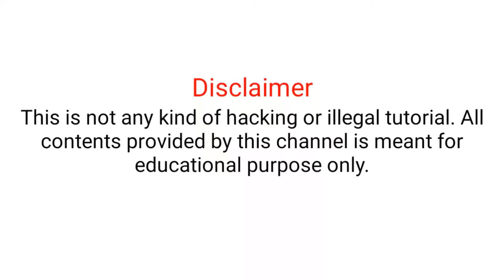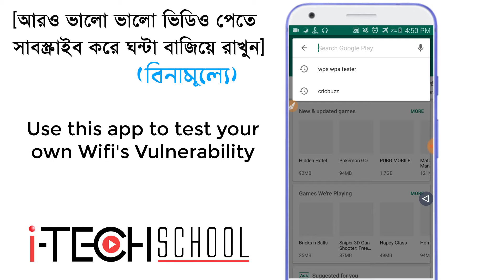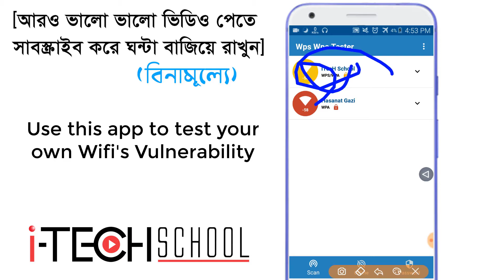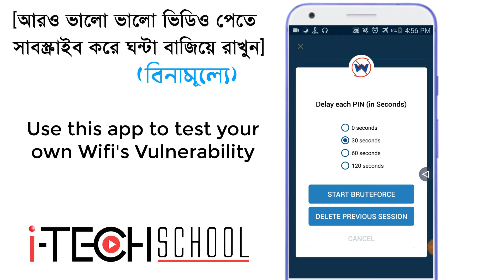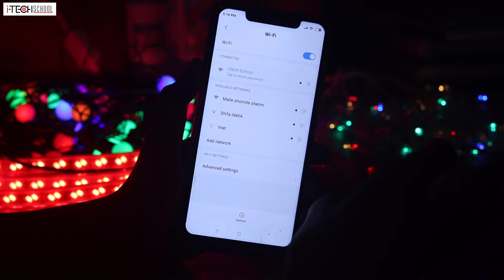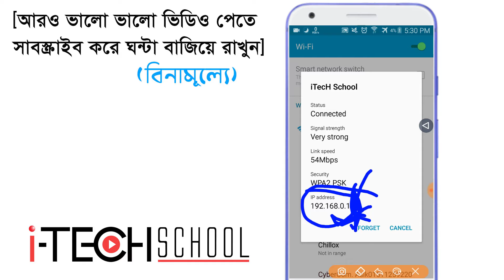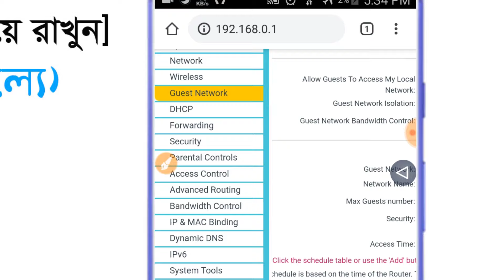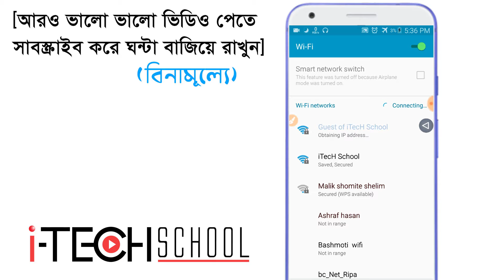ফ্রী WiFi চালানোর ৩টি কার্যকর পদ্ধতি - Amazing! Free WiFi Password Tricks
. ফ্রী ওয়াইফাই ব্যবহারের অনেক ভিডিওই ইউটিউবে আছে। এমনকি পাশের বাসার ভাই বা নিজের বন্ধুও wifi চুরি করে ফ্রী ব্যবহার করেছে। কিন্ত সবারই জানার আগ্রহ থাকে, কার্যকর পদ্ধতি কোনটা? কিভাবে আমরা নিজেরাও ফ্রী চালানোর জন্য সঠিকভাবে চেষ্টা করতে পারি? সেইজন্য আজকের চমৎকার ভিডিও! এই ভিডিওতে ফ্রী ওয়াইফাই চালানোর জন্য কার্যকর ৩ টি পদ্ধতি দেখানো হয়েছে।

🌍শিক্ষনীয় ও প্রযুক্তিগত বিভিন্ন টিপ্স এর জন্য (FREE!) ভিজিট করুন

[বিশেষ দ্রষ্টব্য: এটা কোনো প্রকার অবৈধ বা হ্যাকিং টিউটোরিয়াল নয়, আইটেক স্কুল (iTecH School) ইউটিউব চ্যানেল কোনো অবৈধ কিছু শিক্ষা দেয় না বা অবৈধ কোনো কাজে উৎসাহীত করে না,

এই ভিডিওতে শিক্ষা মুলক উদ্দেশ্যে ঝামেলা ছাড়াই ওয়াইফাই পাসওয়ার্ড বের করার পদ্ধতি এবং কিভাবে ফ্রী ওয়াইফাই চালানো যায় সেই পদ্ধতি সম্পর্কে ধারণা দেয়া হয়েছে। দর্শকগণ ভিডিওটি দেখার পর তাদের ওয়াইফাই এর দুর্বলতা খুজে বের করতে পারবে এবং ঠিক করে নিতে পারবে। তাছাড়াও সবাই বুঝতে পারবে যে আসলে সাধারণত কিভাবে সাধারণ মানুষ অন্যের wifi চুরি করে ফ্রীতে ব্যবহার করে। ভিডিওটি ইউটিউবের নিয়মাবলী অনুসরণ করে বানানো,তাই সরাসরি কোনো অবৈধ কিছু শিখানো হয়নি। শুধুমাত্র শিক্ষামুলক উদ্দেশ্যে ধারণা দেয়া হয়েছে। এবং এই ভিডিও দেখে কেউ কোনো ভাবে অন্যের ক্ষতিসাধন করতে পারবে না। বরং নিজে নিরাপদ থাকতে পারবে। ]

Have you watched my old video?

আগের ভিডিওতে যা যা বুঝানো হয়েছেঃ
ওয়াইফাই হ্যাকিং সম্পর্কে জানানো হয়েছে যে এটা হ্যাক করা সম্ভব কিনা বা এই বিষয়ে ধারণা দেয়া হয়েছে তবে সরাসরি কোনো কিছুর হ্যাকিং দেখানো হয়নি ।
My old video is also an educational video by which everyone can know about the WiFi hacking Possibility. Viewers will know about the WiFi Hacking Reality. Why a wifi password can be hacked or why it cannot be hacked.